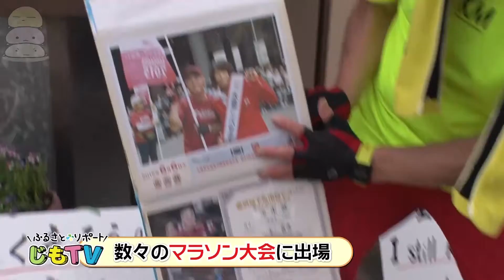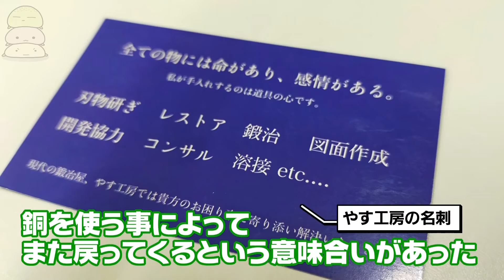【じもTV】ふるさとリポーター「マラソン大好き勇造さん」金沢市湯涌の自慢は？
【2024.6.6 OA】

石川県内各地のふるさとリポーターが町の自慢をしてくれる「じもTV」。本日のリポーターは金沢市湯涌の「マラソン大好き勇造さん」。おじいちゃんから受け継いだ農業をベースに農家レストランを切り盛りする若き農家さんと、包丁から車の部品までなんでも作るこだわりの鍛冶屋さんを紹介してくれます。